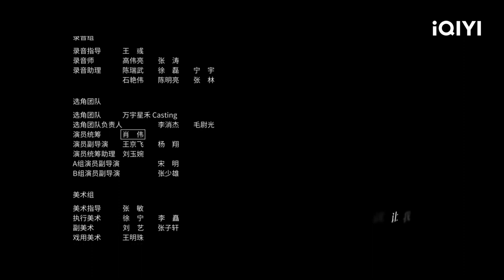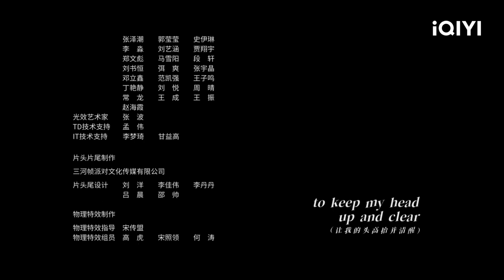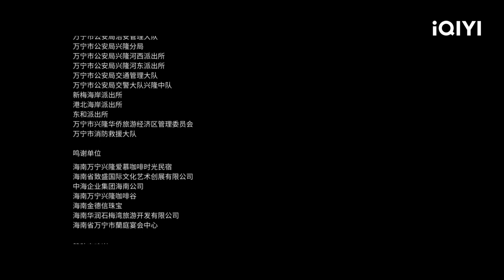【BM SUB】THE LOST 11TH FLOOR EP1 | Pan Yueming, Chen Shu | iQIYI Malaysia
Tonton lebih banyak episod "THE LOST 11TH FLOOR" di iQIYI

【Cast】Pan Yueming,Chen Shu
【Description】 Drama ini diadaptasi daripada novel Ying Zhao "The Meridian Gate". Ia mengisahkan Qi Chunjiao, seorang gadis sukan yang secara tidak sengaja berubah menjadi Gu Qingqiao, anak perempuan kedai wain kuno, dan memulakan perjalanan mencari jiwa dan memburu harta karun merentasi ruang dan masa bersama Duan Yu, Lu Zizheng, Ruan Siqiong dan lain-lain, akhirnya memperoleh keluarga, cinta, persahabatan, berdamai dengan diri yang tidak sempurna, mencari hala tuju kehidupan, kisah inspirasi yang ringan dan romantis.